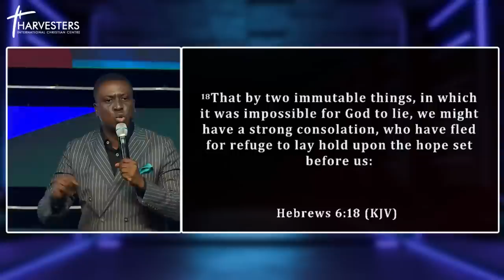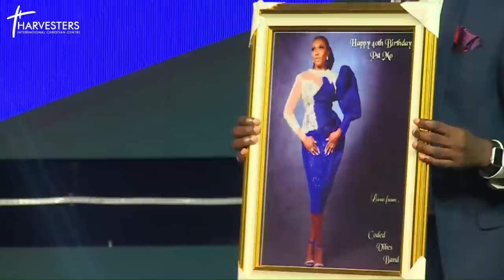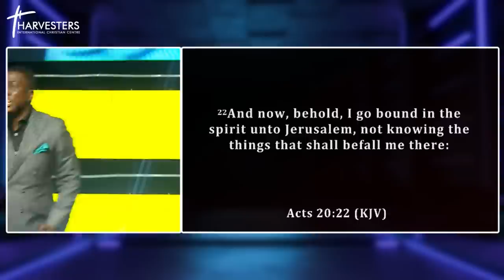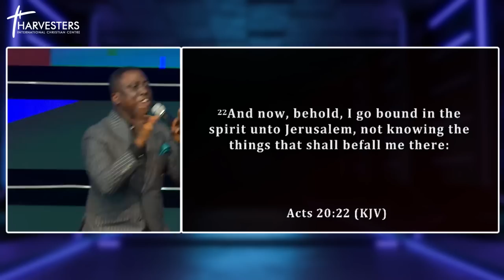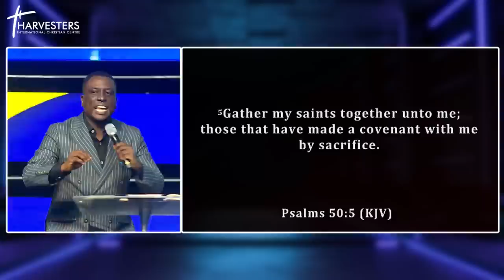The Keys To Encounter And Turnaround ( sermon only) || Pst Bolaji Idowu || 4th September 2022